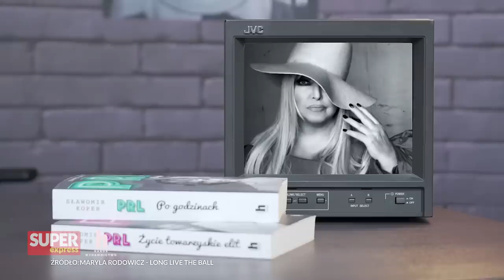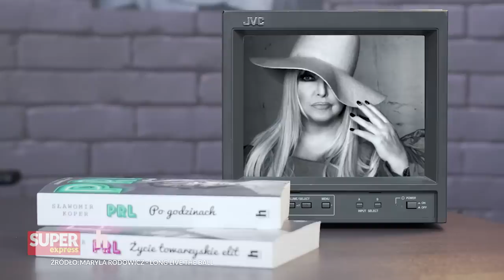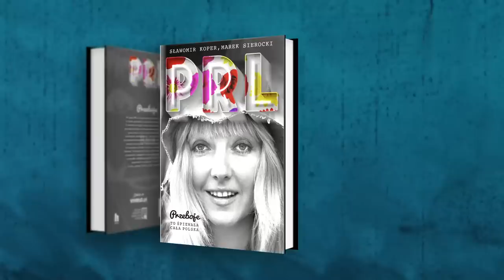Straszliwe upokorzenie Maryli Rodowicz | Historia z Koprem